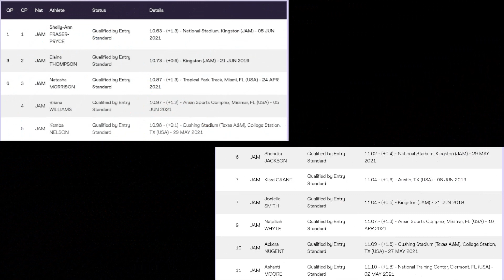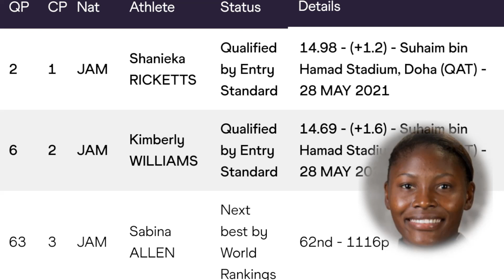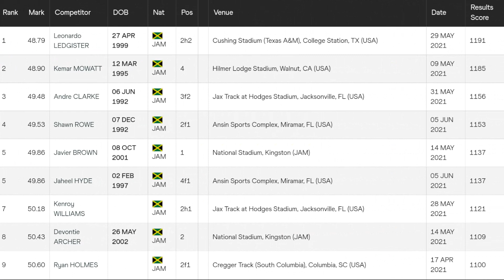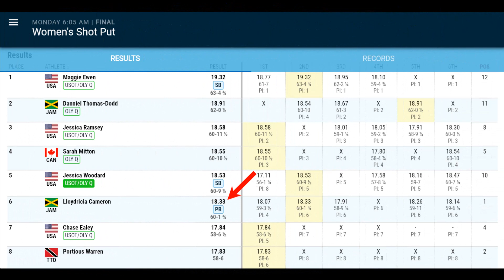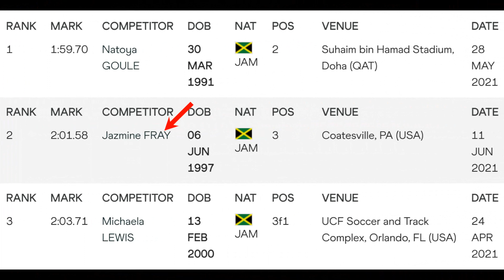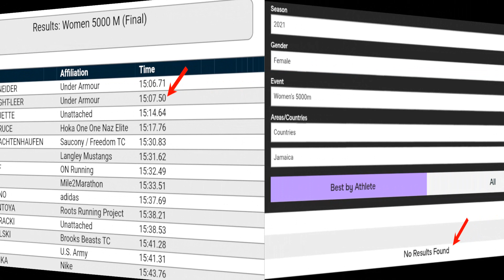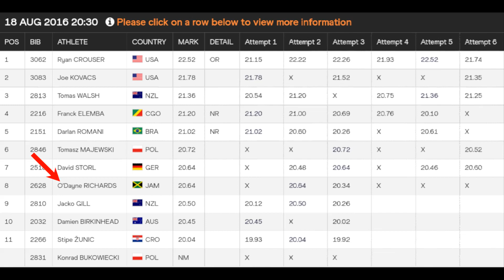10 Events in Which Jamaica’s Search for Tokyo2020 Olympic Qualifiers in Athletics Continues…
On the eve of the closure of the Tokyo2020 qualification window, there are still a number of events in which Jamaica has yet to fill its three athletes per event quota for athletics at the Olympics. Mondo Musings - Jamaican TrackandField takes a look at 10 such events.

Stay on top of the qualification situation with the ‘Road to Olympic Games 2020’ tracking tool

MUSIC

ANIMATION

IMAGES